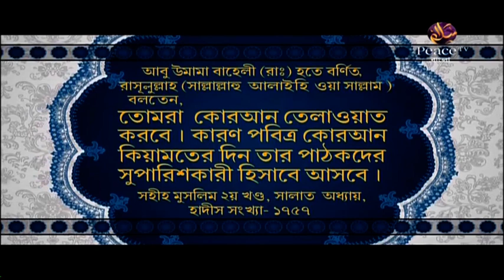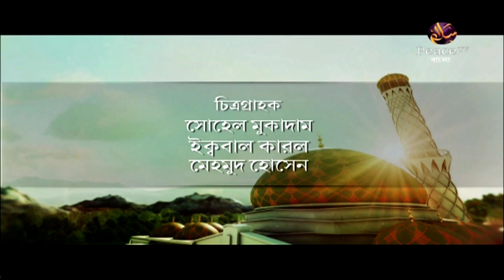১৩. আদর্শ মুসলিম - করণীয় ও বর্জনীয়। ড সাইফুল্লাহ মাদানী। পিস টিভি বাংলা